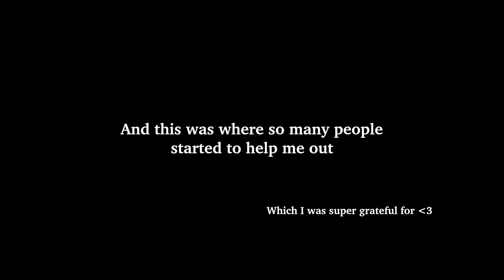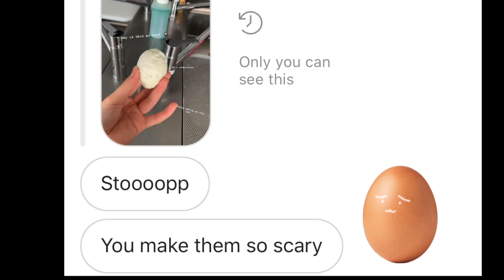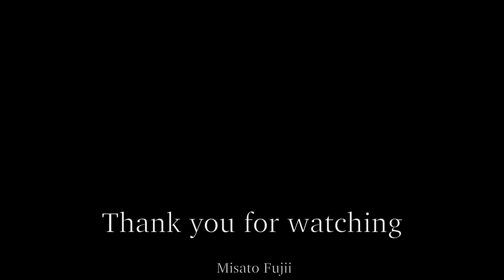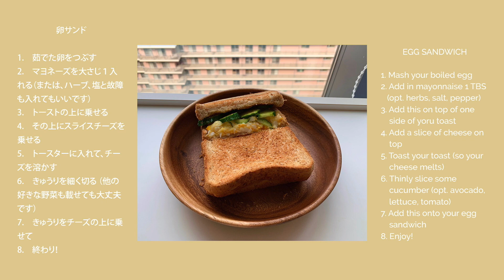I really shouldn't be the one making this video but...how to boil an egg (& egg sandwich recipe!)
About a month ago I was quite incapable of peeling an egg after boiling it, but now I can do it (finally)! (19 years old gah.) So here is a video if you want to see the progress, or if you also want to know how to boil and peel an egg :) (And see how I make one of my favourite egg sandwiches.)

こんにちは、
一ヶ月前に茹でた卵をむずことがなかなかできませんでした...でも今はできます（やっと）！このビデオはその上達とやりかたを見せています。そして私の大好きな卵サンドイッチのレシピ・作り方を見せています！:)

Kitchen - Prod. by Lukrembo (SoundCloud)